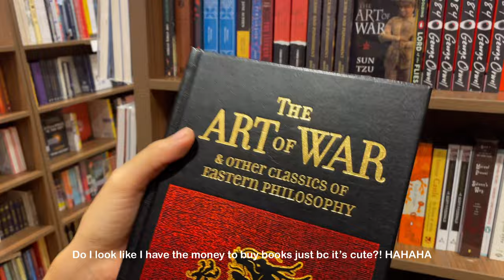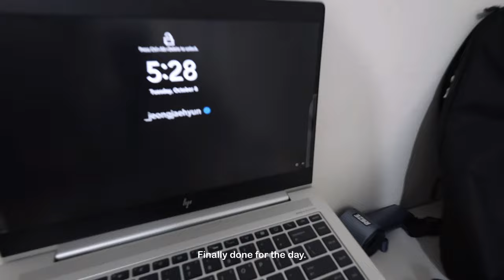Work Diaries | realistic 7-5 corporate girlie vlog, Ramen weekend, productive wfh days in Iloilo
🤍 About me

• In my early 30s
• INTJ
• Associate manager in a tech consulting company
• Currently learning 🇰🇷🇨🇳🇯🇵
• Studying Salesforce LWC

📸 camera: canon v10 / iPhone 11 / canon eos m10
🎞️ edit: VLLO

Music ✨